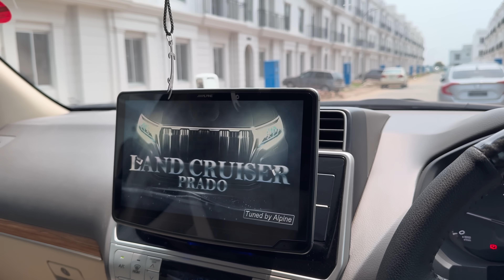Ghazal or Eman ki Larai krwa di😱Annual Majlis..🙏🏻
Presenting vlog of Ghazal and Eman Fight Prank...